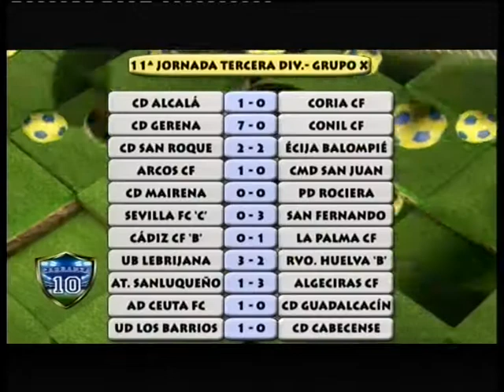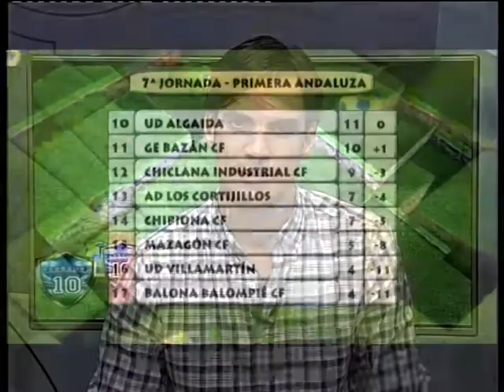Carranza 10 (28-10-14)